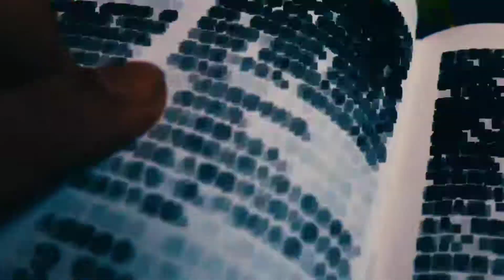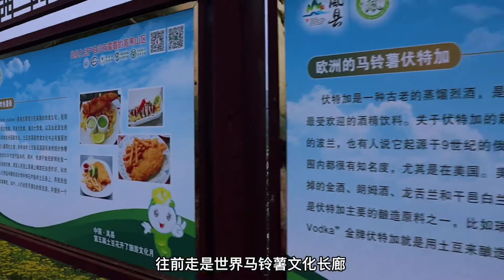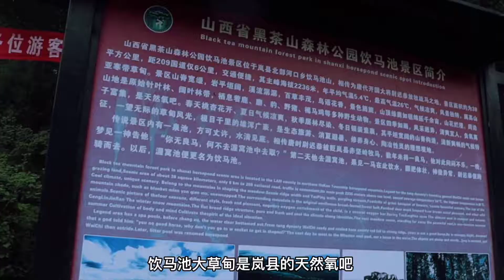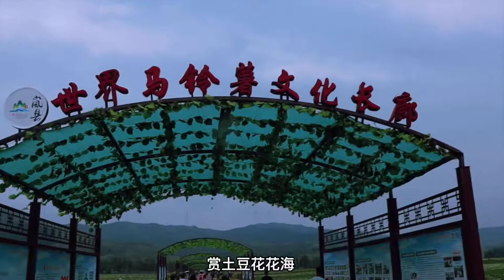VLOG#5 赏岚县土豆花花海，感饮马池高山草甸风情（太原周边一日游系列）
大家好我是鸽子，一个独立独行的“践”人，热爱分享！每周三更新，数码科技，VLOG，小短片~
我的社交平台：
微博：人至践则无敌  微信公众号/今日头条/哔哩哔哩/ YouTube：人至践则无敌
国外电报群： 无敌鸽的后花园

吕梁岚县位于山西省的中部西侧，因海拔较高而且地势平坦，因此号称天上云间，成为太原市的后花园。
俗话说：“南有WU婺源油菜花,北有岚县土豆花” 你也许吃过土豆，但是不一定见过土豆花，
 今天我们来到岚县土豆花的世界，站到观景台上，放眼望去，仿佛河口乡都掩映在土豆花的美丽景色里。土豆花观赏区比较大，可以骑双人自行车或乘坐电瓶车，往前走就是世界马铃薯文化长廊，看到了其在农业/金融/科技/食品/文旅的五大机遇，无不感叹小土豆大产业。走累了来到路边，一碗碗托，算是午餐前的开胃小菜。
岚县的土豆宴在吕梁也是出了名的。继续往前走到达 极具地方特色的农家小院让我们进去感受一下岚县美食。拿糕、鱼鱼、和愣子，油焖土豆抢着吃。比较遗憾这次没吃到”岚鲍“，使用土豆做城的鲍鱼，也是岚州宾馆的招牌菜。吃饱喝足和通行的美女们去拍照～P图爽，一直p图一直爽～
主峰海拔2236米的饮马池大草甸是岚县的天然氧吧
空气清爽宜人，负氧离子富集，是天然氧吧顺着